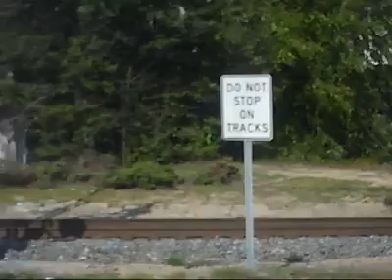Throwback Amtrak Video Silver Star #92 (P092-6) in Raleigh (6/7/2015)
It took me a  while to find this video but this is one amazing throwback video as you can see the Cargill plant is still in operation